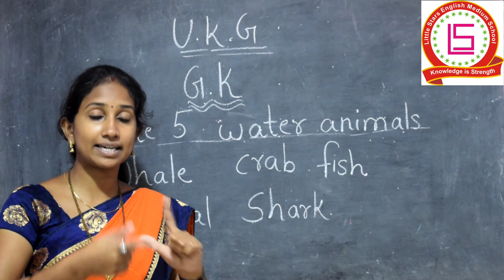Water Animal / Revision / Worksheet